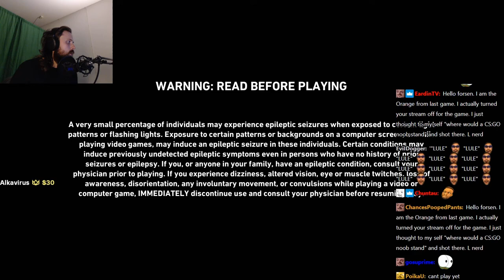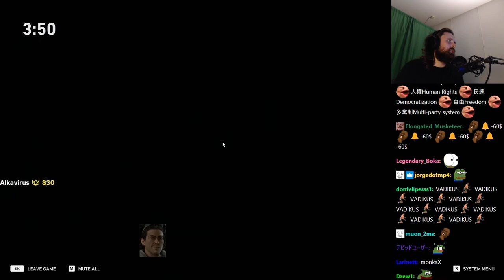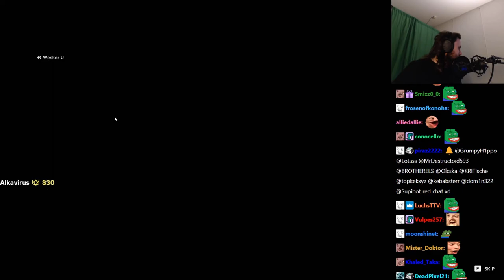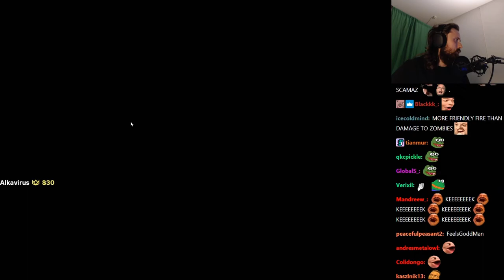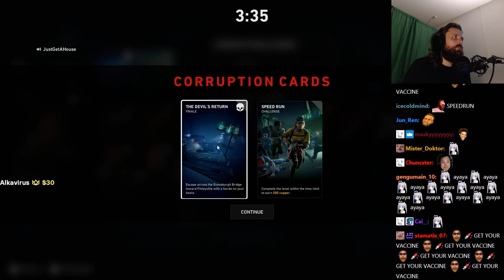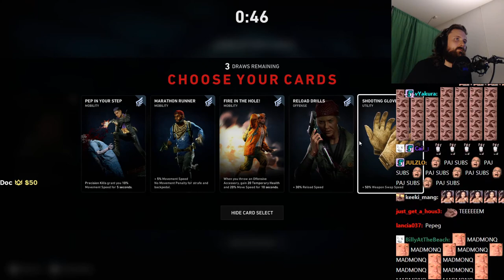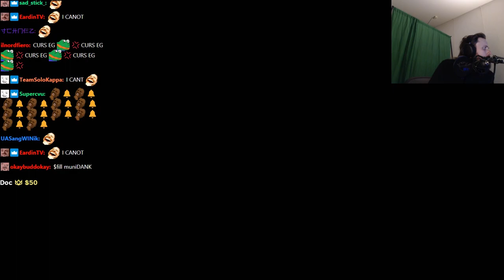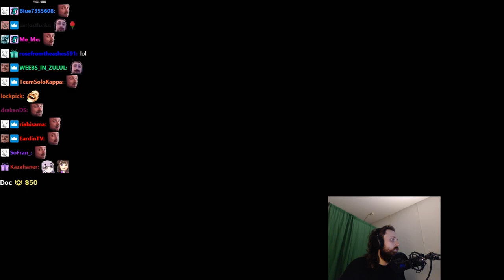Forsen plays Back 4 Blood (with Chat)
Stream Duration: 5:57:34

Game Description:   Back 4 Blood is a thrilling cooperative first-person shooter from the creators of the critically acclaimed Left 4 Dead franchise. Experience the intense 4 player co-op narrative campaign, competitive multiplayer as human or Ridden, and frenetic gameplay that keeps you in the action.

General
Format : MPEG-4
Format profile : Base Media
Codec ID : isom (isom/iso2/avc1/mp41)
File size : 15.4 GiB
Duration : 5 h 57 min
Overall bit rate mode : Variable
Overall bit rate : 6 180 kb/s
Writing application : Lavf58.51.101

ID : 1
Format : AVC
Format/Info : Advanced Video Codec
Format profile : High@L4.2
Format settings : CABAC / 4 Ref Frames
Format settings, CABAC : Yes
Format settings, GOP : M=3, N=120
Codec ID : avc1
Codec ID/Info : Advanced Video Coding
Source duration : 5 h 57 min
Bit rate mode : Constant
Bit rate : 6 000 kb/s
Width : 1 920 pixels
Height : 1 080 pixels
Bit depth : 8 bits
Scan type : Progressive
Bits/(Pixel*Frame) : 0.048
Stream size : 15.0 GiB (97%)
Source stream size : 15.0 GiB (97%)
Color range : Full
Color primaries : BT.709
Transfer characteristics : BT.709
Matrix coefficients : BT.709
mdhd_Duration : 21453018
Codec configuration box : avcC

Audio
ID : 2
Format : AAC LC
Format/Info : Advanced Audio Codec Low Complexity
Codec ID : mp4a-40-2
Bit rate mode : Variable
Bit rate : 161 kb/s
Maximum bit rate : 163 kb/s
Channel(s) : 2 channels
Channel layout : L R
Sampling rate : 48.0 kHz
Frame rate : 46.875 FPS (1024 SPF)
Compression mode : Lossy
Stream size : 411 MiB (3%)
Default : Yes
Alternate group : 1